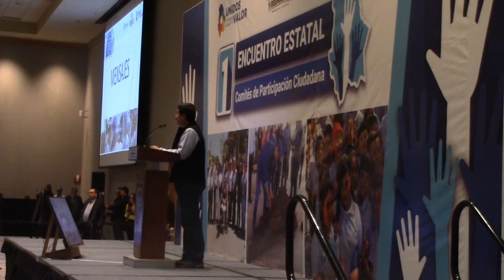Los Comités de Participación Ciudadana, son Alma de nuestro gobierno: Javier Corral